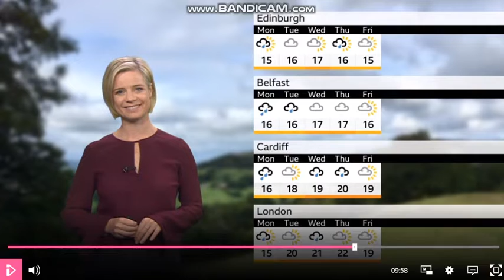Sarah Keith-Lucas BBC Weather September 8th 2019 - 60 FPS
Weather woman Sarah Keith-Lucas is looking lovely but also attractive on BBC Weather.
Sara Blizzard
Sara Thornton
Sarah Cruickshank
Sarah Farmer
Sarah Keith-Lucas
Sarah Wilmshurst